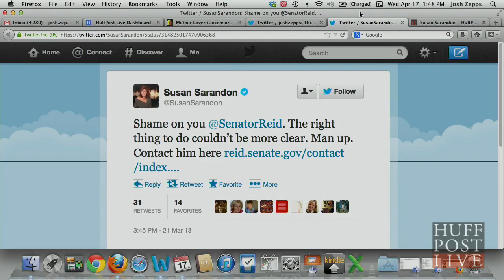Susan Sarandon Talks Guns, Drones | HPL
Actress Susan Sarandon joins Josh in studio to discuss the Tea Party, drones and guns.